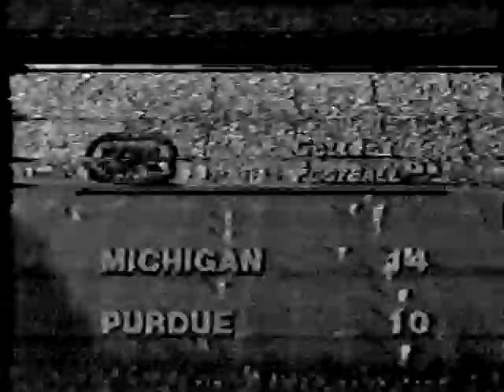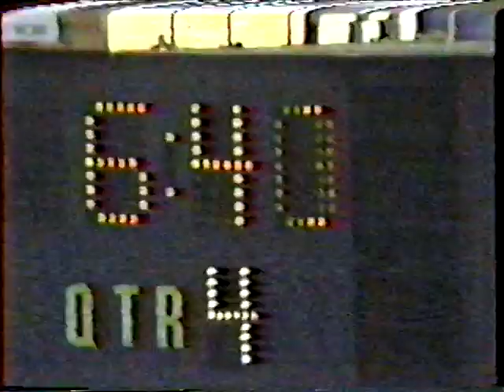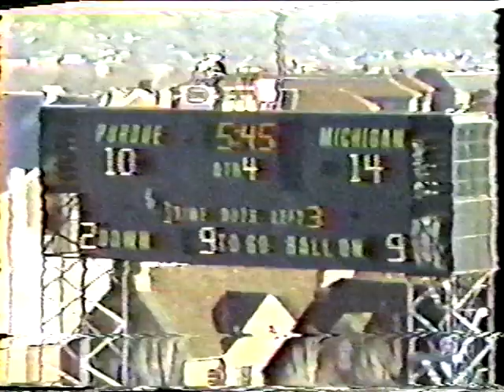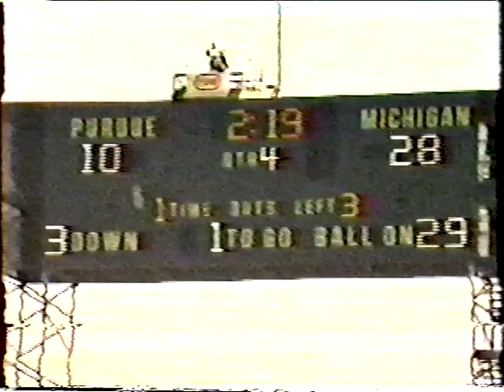1981 Michigan @ Purdue; College Football